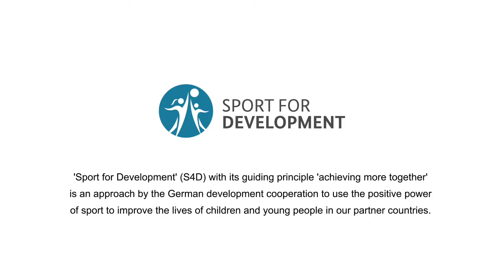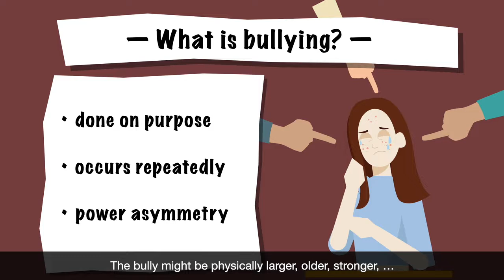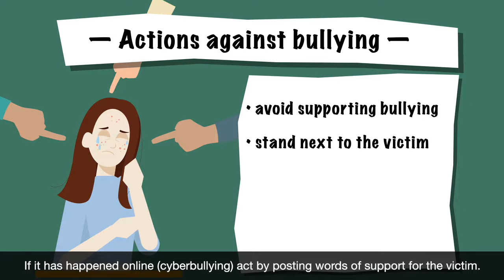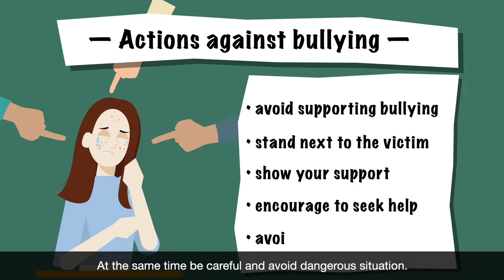Mental Health and Well-being - How to cope with bullying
Sport and Sport for Development can help you get mentally fit. Bullying and cyberbullying is unfortunately common in our society. In this free of charge self-paced online-course you will learn what bullying is and what you can do if you are being bullied or see someone who is being bullied.
» To access the free of charge courses, please create an account on atingi first by following this
» After creating an account, you can find the ‘Sport for Development’ course Mental Health and Well-Being